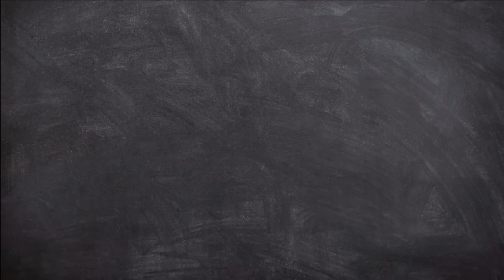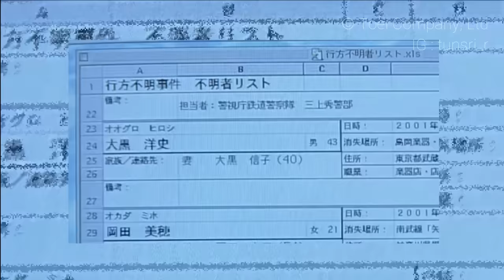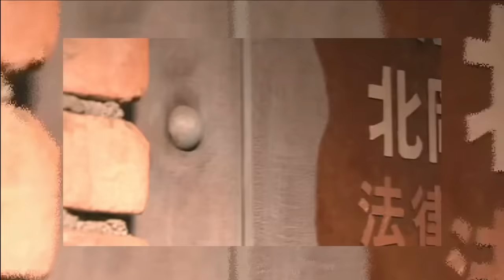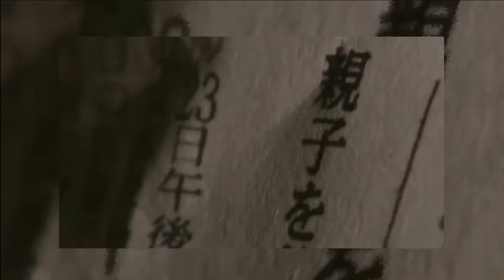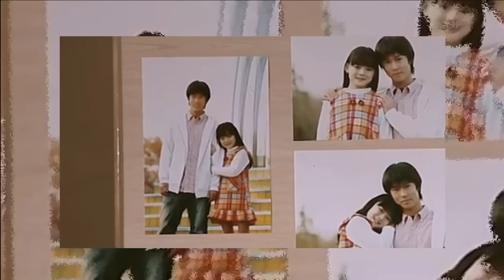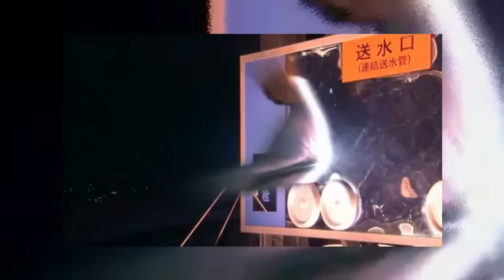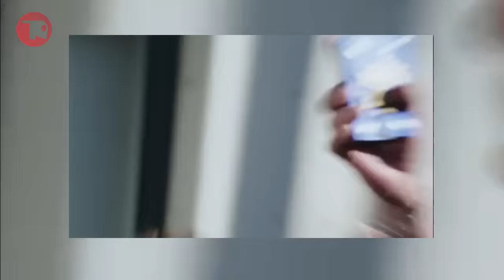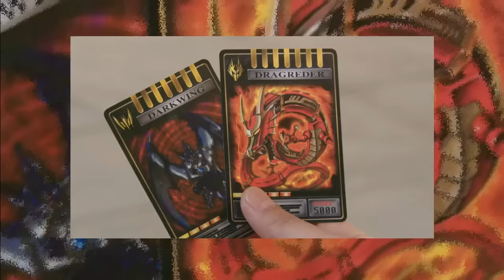Battle Royale Versi Rider | Alur Kamen Rider Ryuki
Di Episode kedua alur cerita Kamen Rider ini ,aku akan membahas tentang kamen rider ryuki yang mana seri ini sering ditayangkan pada zamannya sebagai teman nonton saat masa kecil dulu

Keunikan dari kamen rider ryuki ini terletak pada endingnya yang berbeda- beda

Jika kalian ingin menonton full film nya kalian bisa download di Ryuzakilogia

00:00 - Intro
01:51 - Masa Lalu
03:02 - Kanzaki Shiro
04:15 - Rider Battle
15:36 - Ryuki vs Agito
16:28 - Between Battle and Wish
21:27 - 13 Riders Versi 1
25:57 - 13 Riders Versi 2
26:38 - Final
33:31 - Another Ryuki
34:32 - 17 Tahun Setelahnya